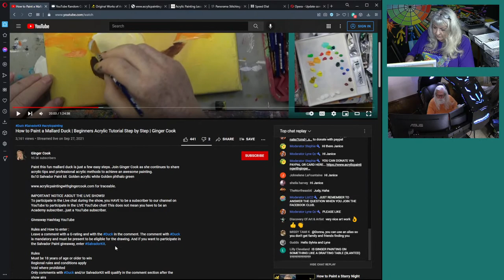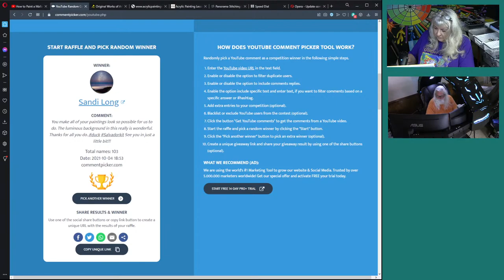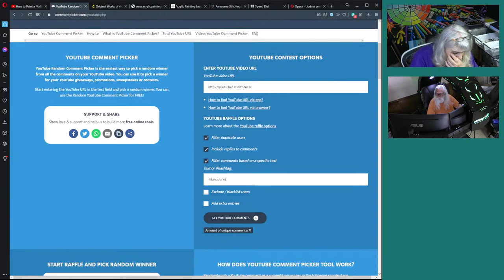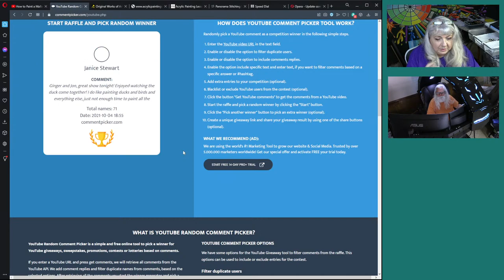How to Paint a Starry Night Pumpkin Fence | Beginners Acrylic Tutorial Step by Step | Ginger Cook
Celebrate Halloween with a pumpkin on a fence with Van Gogh's Starry Night in the background as Ginger Cook takes you step by step into this super easy acrylic tutorial.
Traceables available at; (basic supporter and up)

This contest is valid until Monday, October 4, 2021.